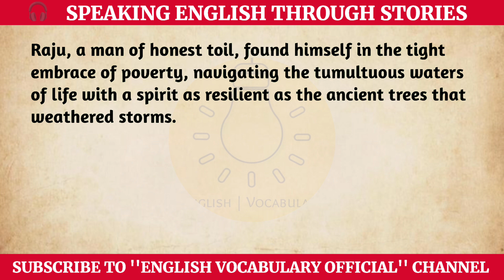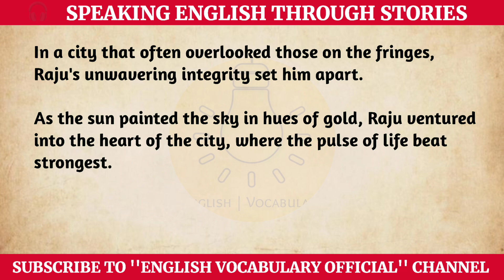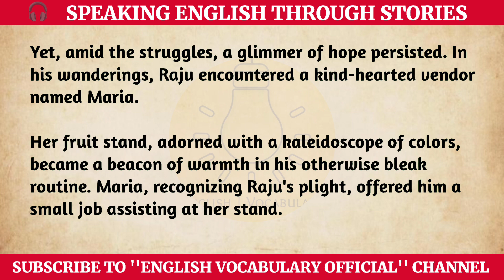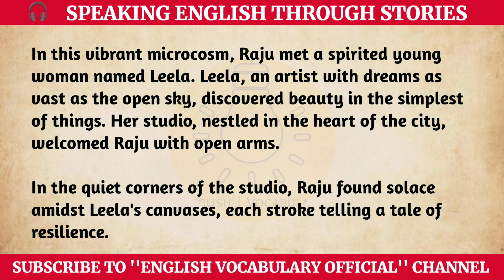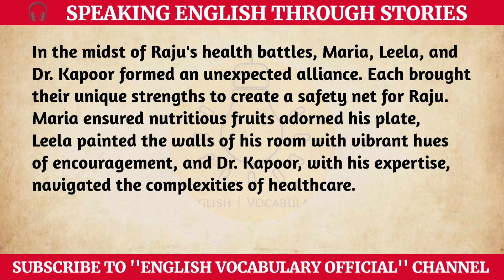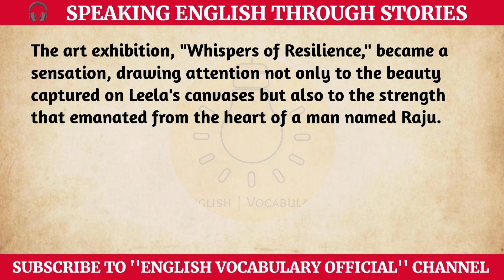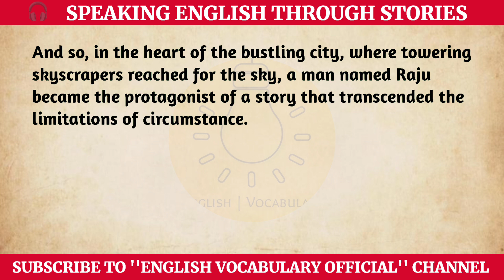Learn English Through Stories Level 1 🔥 || English Vocabulary Official || English Story Practice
As Raju and Maria developed a friendship, the fruit stand became a hub of stories and laughter. Customers, drawn not only by the freshness of the produce but also by the genuine smiles that adorned the faces of Raju and Maria, created a makeshift family bound by shared moments of joy.

'Raju's Journey Through Adversity'

The Voice over, in this video, is given by "English Vocabulary Official". Copying or re-uploading is totally forbidden.. Further action will be taken as soon as we notice without anykind of pre-notice🙂